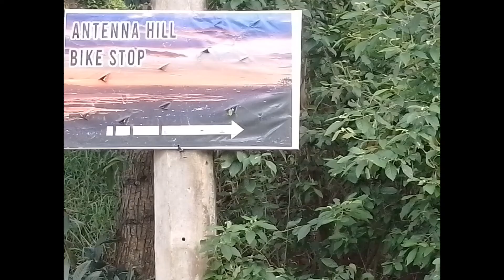Marian Hills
Marian Hills is a Garden of Prayer, peace and solitude.